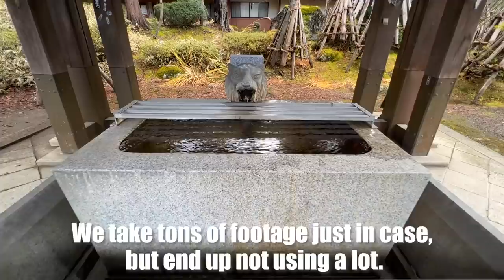Behind the Scenes of Upcoming Yonezawa Video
We have more than 6 hours of footage we shot for our upcoming Yonezawa video to be released on Tabieats in February. Thought it was a shame not to show you guys some of the scenes that didn't make it into the final edit, as well as some bloopers.